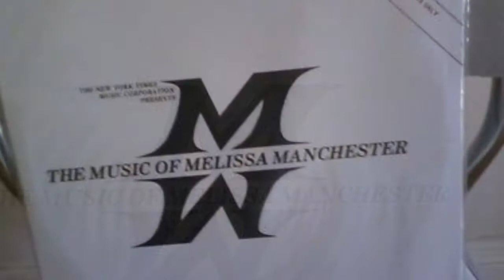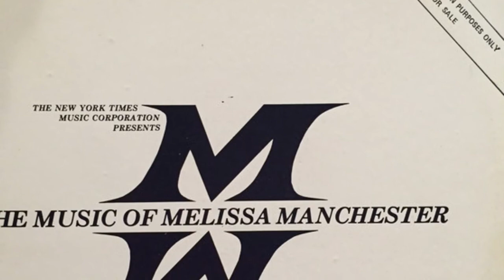Melissa Manchester it All Comes Back To You